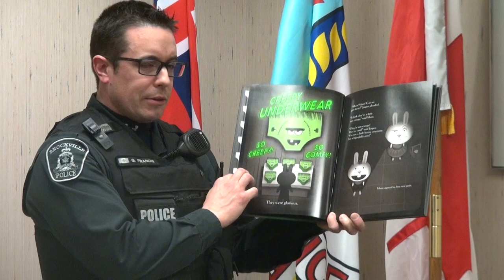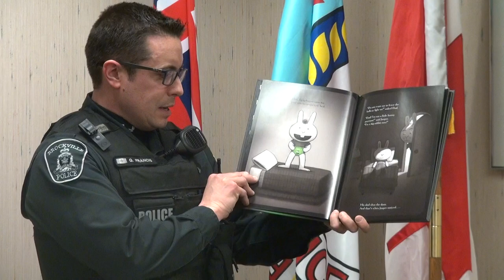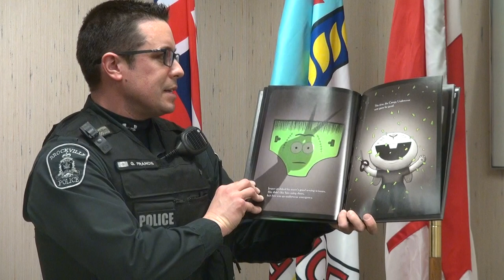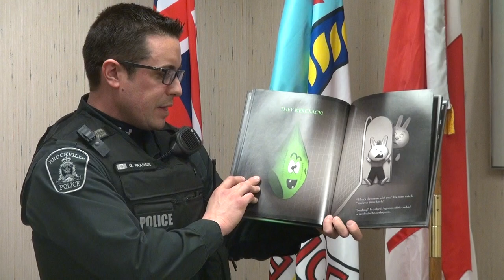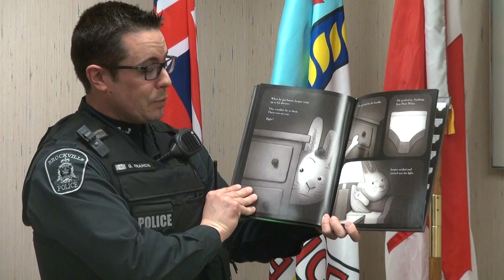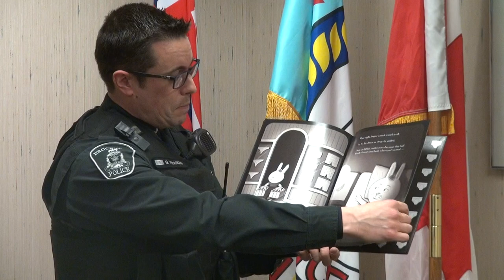Creepy pair of underwear - Read to Every Kid Every Day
Cst. Francis from Brockville Police Services reads Creepy Pair of Underwear by Aaron Reynolds for the 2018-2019 Read to Every Kid Every Day campaign in Leeds and Grenville.